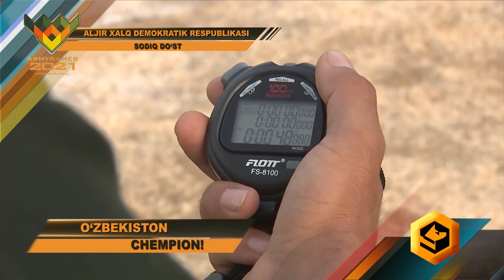“ArMI – 2021” . O‘zbekiston chempion